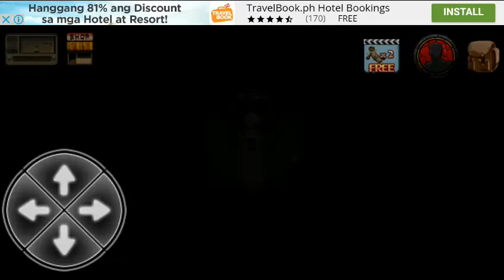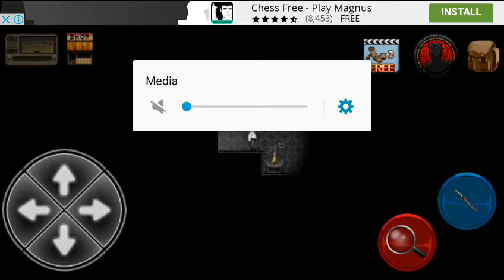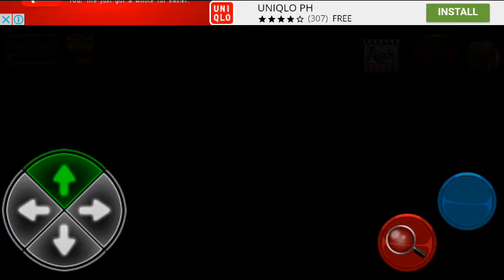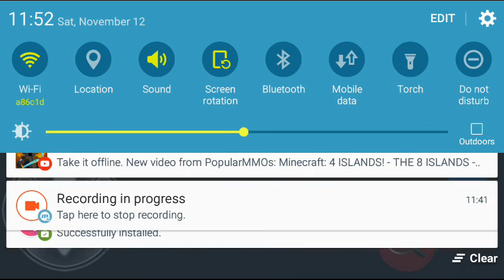FRICKING DOLLY!!!! | Hide and seek Stranger floor 1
Fricking dolly always kill me to play with me ugh
Tell me if you want more of this